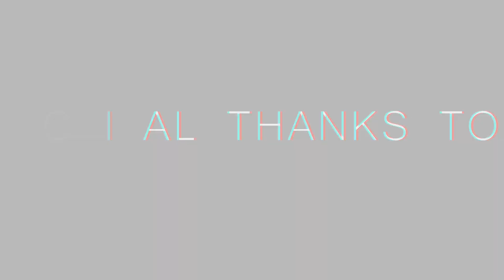Flatbush Suns - (Trailer)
The 'Flatbush Suns' is a remarkable phenomenal youth basketball team of the Madison Square Boys & Girls Club, known as the 'Flatbush Clubhouse' in the Flatbush Brooklyn area of New York City.

The 'Flatbush Suns' represents its town, community, family, friends as well as former, present and future clubhouse members.

Coach 'Joseph Belony' of the 'Flatbush Suns' 18U 16U & 14U age groups continues to strive and give back to the youth of our communities. Building confidence, strength & unity within our coed program. He aims to teach, motivate, inspire and mentor the youth on and off the basketball court, with enforcing the importance of academics and giving the youth something positive to look forward to while keeping children off the streets.

'Keeping true to the basketball dreams of the youth.'-Joseph Belony

📽: Joseph Belony